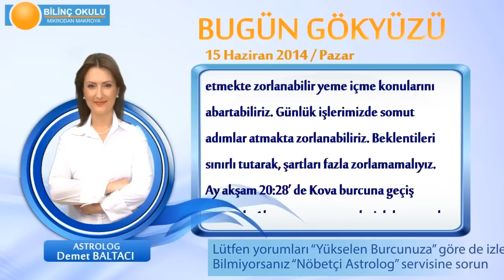BASAK Burcu, GÜNLÜK Astroloji Yorumu,15 HAZİRAN 2014, Astrolog DEMET BALTACI Bilinç Okulu